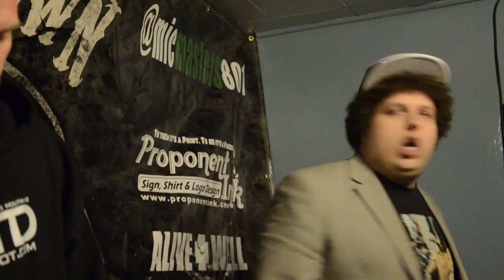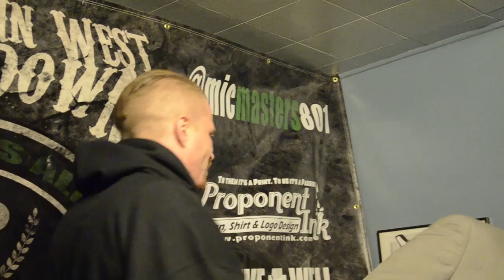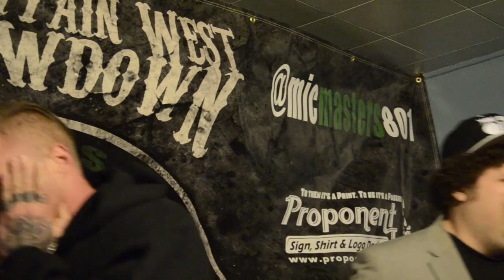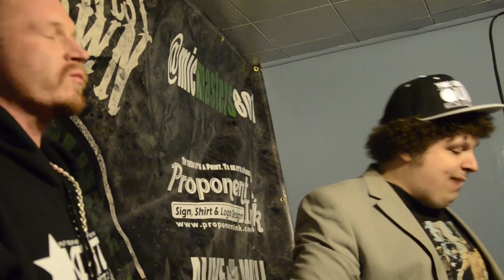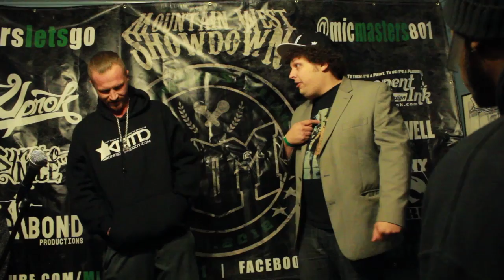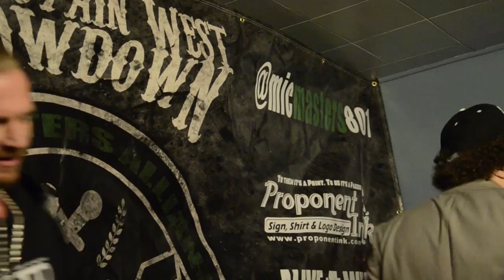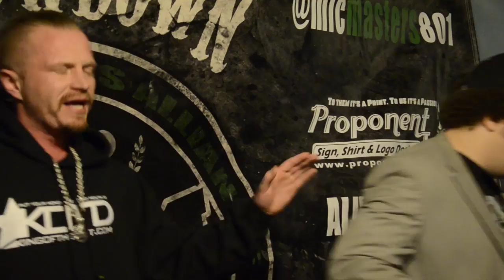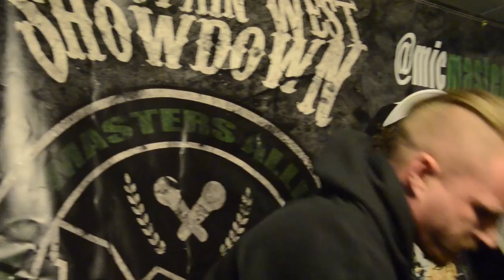Mic Masters Presents: Cadalack Ron vs Atheist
The Playoffs "Championship Round"
12-07-13
Hosted By: @syncronice @aspectone @micmasters801 @kingofthedot
Please 'LIKE', add to FAVORITES AND SHARE if you liked this battle...
Venue: Uprok
Final cut by Evan Moore with Elm Productions

Thank you for your continued support for the movement!